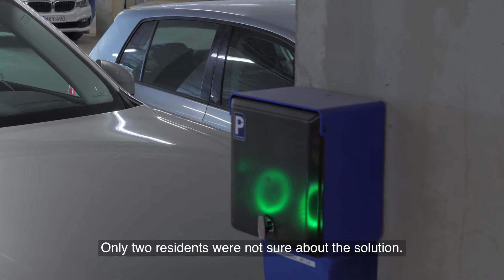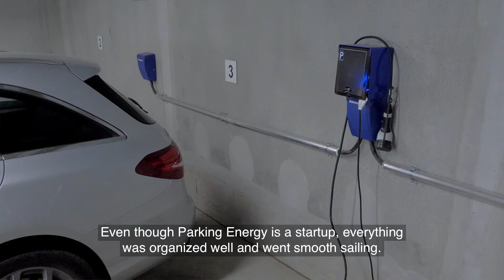Electric Car Charging for Housing Company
Electric car charging possibility for 32 parking bays.